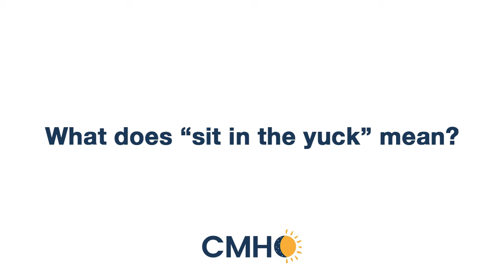What does it mean to "sit in the yuck"?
Child and Family clinician Stephanie Rhys is here to discuss ways you can support your child or youth in dealing with big or difficult feelings around going back-to-school.